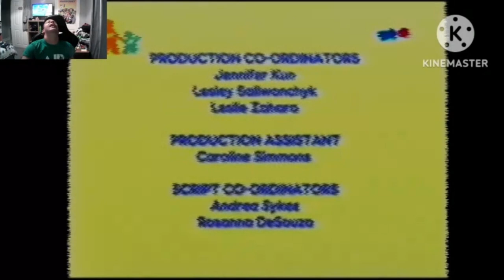The Darkness Has Arrived To Max And Ruby!! Fnf Rabbit Stew Concept [Reaction]